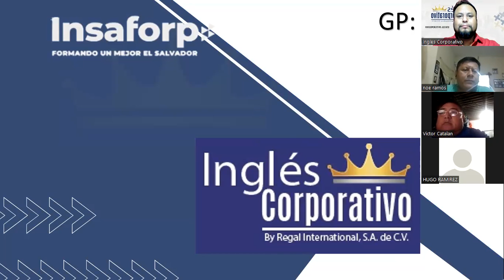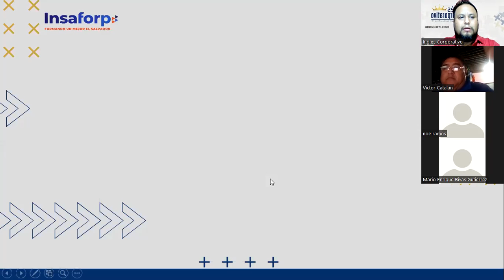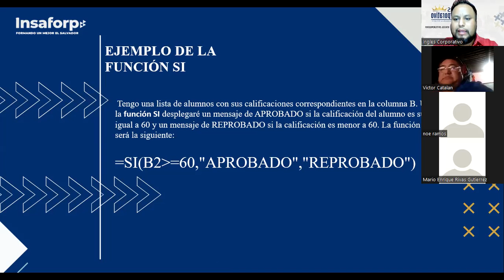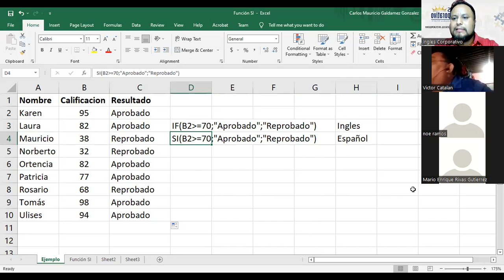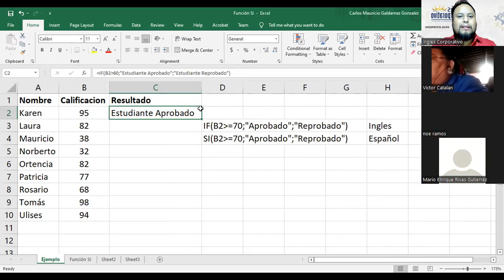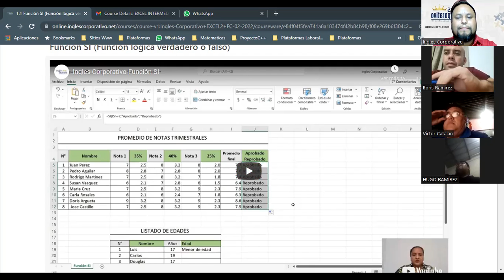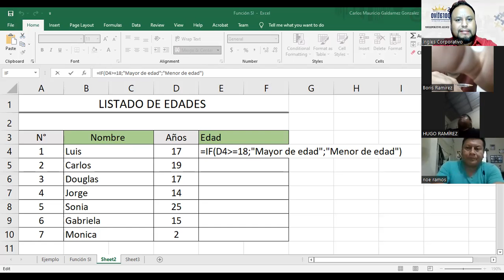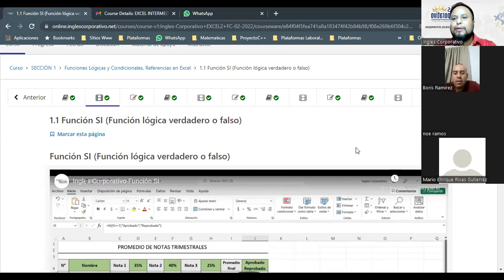Ingles Corporativo-Clase #1- Función Si